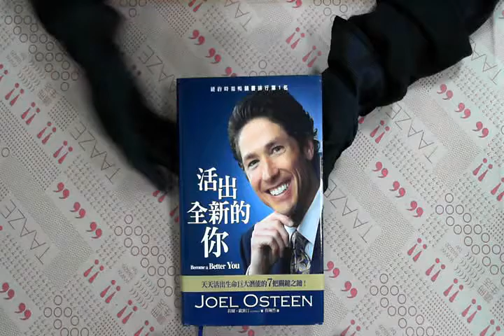TAAZE｜活出全新的你 二手書書況 9789868323858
TAAZE｜讀冊生活網路書店「活出全新的你」，找二手書請至